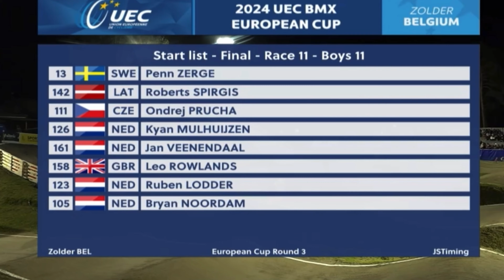European Cup 2024 Round 3 - Zolder BMX Track